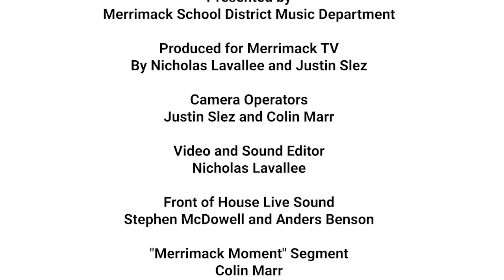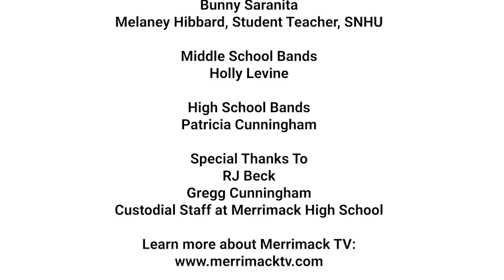Cavalcade of Bands 2022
The Merrimack School District's Cavalcade of Bands 2022 produced by Merrimack TV.